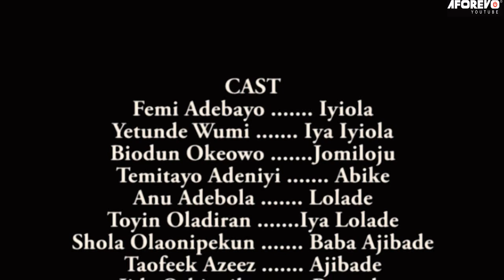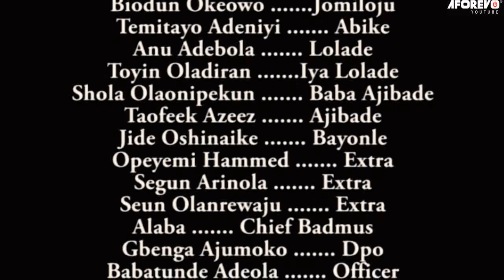LOLADE AFORAN - Nigerian Yoruba Movie Starring Femi Adebayo | Biodun Okeowo | Yetunde Wunmi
An Intriguing and captivating movie everyone must watch LOLADE AFORA

LOLADE AFORAN